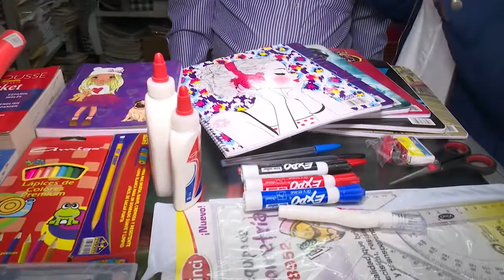Uniformes escolares y Útiles ya abarrotan mercados sampedranos